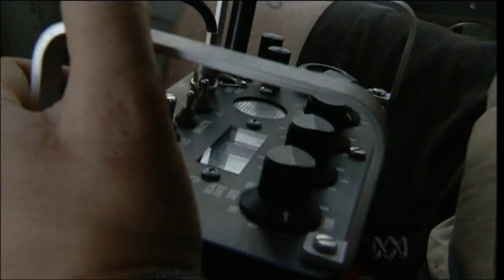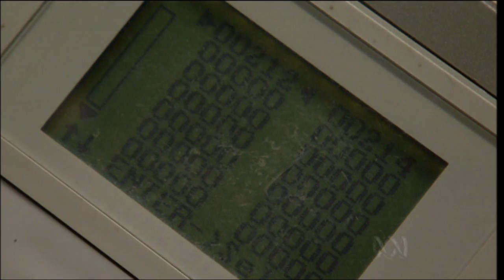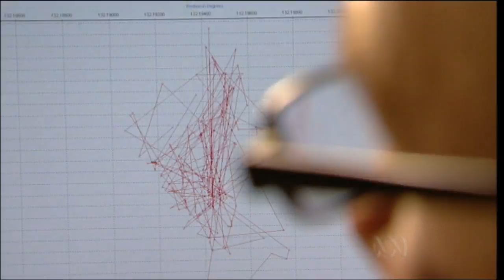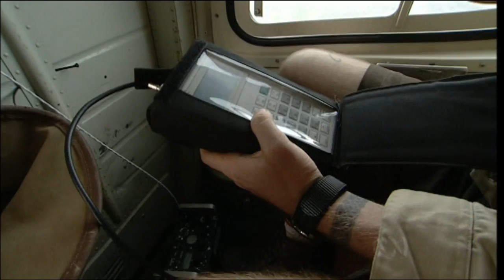ABC Catalyst - banteng clip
2005 short video of our banteng research programme in Garig Gunak Barlu National Park, Arnhem Land, Northern Territory, Australia